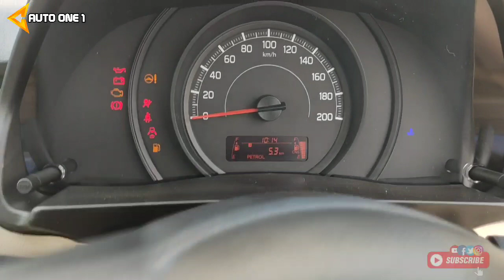Maruti Dzire Tour S Cng 2023 | Detailed Review | Down Payment | Loan | EMI